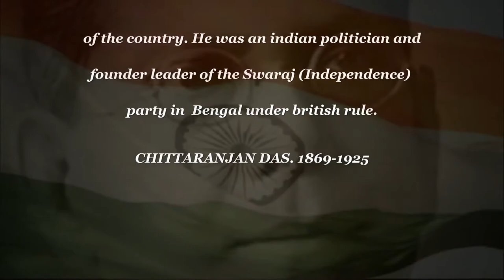Biography - Chittaranjan Das (1869 - 1925)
Chittaranjan Das or C.R. Das was one of the earliest freedom fighters from Bengal. He was popularly called Deshabandh which means friend of the country. He was an indian politician and founder leader of the Swaraj (Independence) party in  Bengal under british rule.